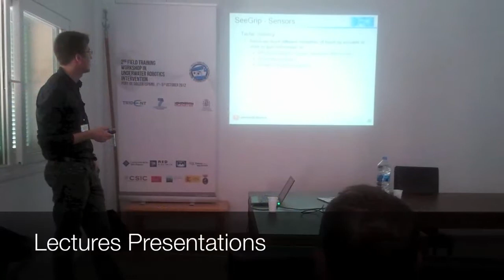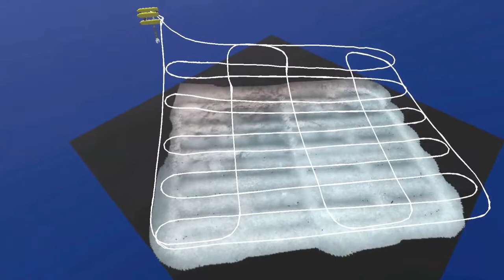2nd Field Training Workshop in Underwater Robotics Intervention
2nd Field Training Workshop in Underwater Robotics Intervention
FP7 TRIDENT Final Experiments
Port de Sóller, Mallorca (Spain)
1st - 5th October 2012